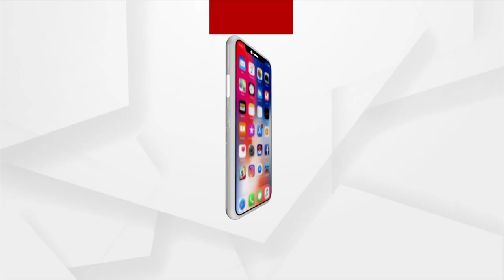IAF Inducts C-295 Transport Aircraft, Starts Phasing Out Legacy Avro Aircraft